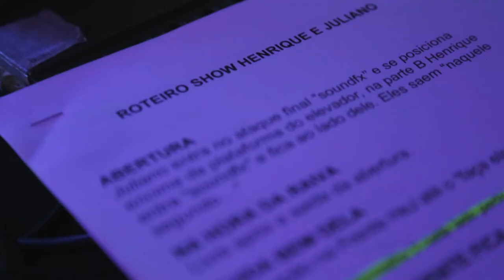Henrique e Juliano - Trailer Tour 2016